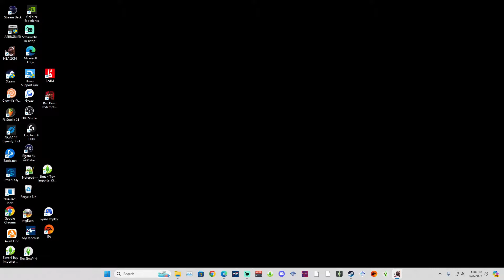College Hoops 2K22 | Arizona State vs USC | Sweet 16